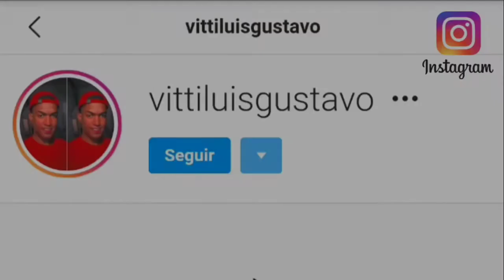CHAMA A TUAS AMIGAS AMOR TU VEM SENTAR - RENNAN DA PENHA, CABELÃO DO TURANO, BR DA TIJUCA.